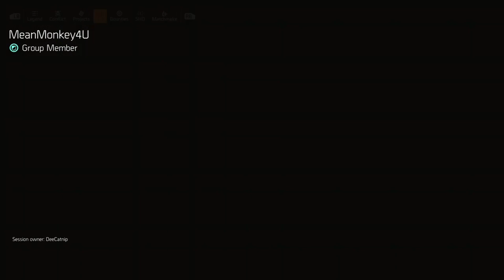Opal Squad Bounty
TOM CLANCY'S DIVISION 2: OPAL SQUAD BOUNTY